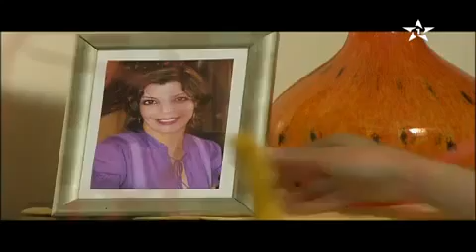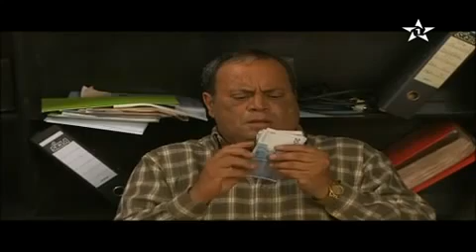Film Marocain Zawj Lilkirae